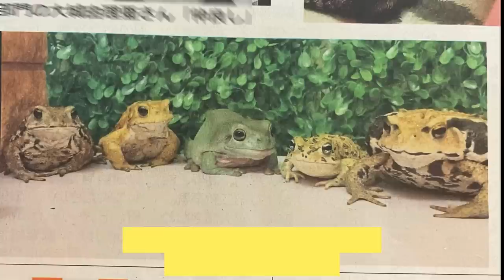Best victory🐸 Frog and frog feeding！Butter [Australian green tree frog] and Karaev